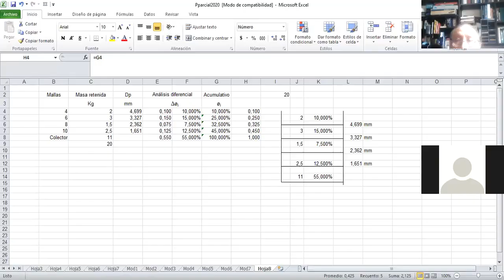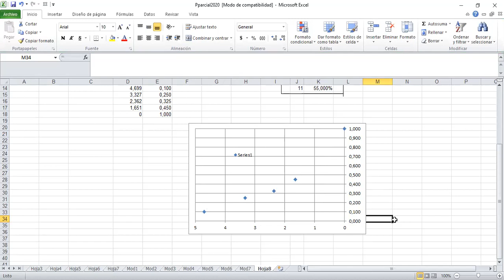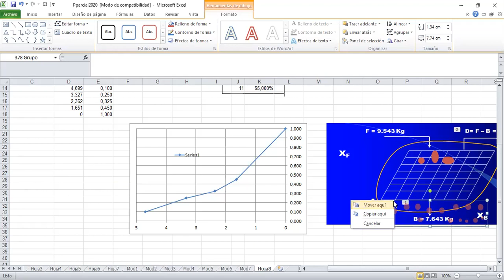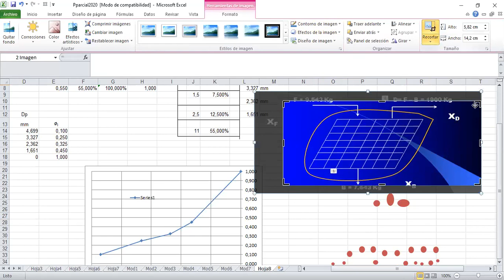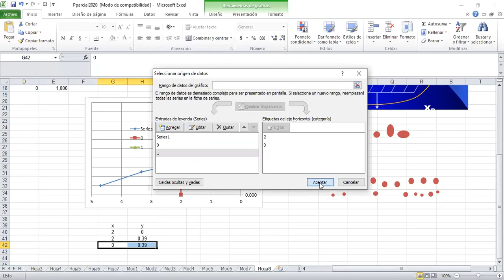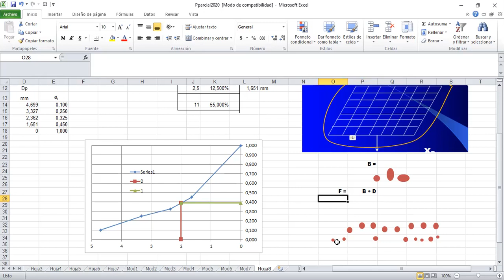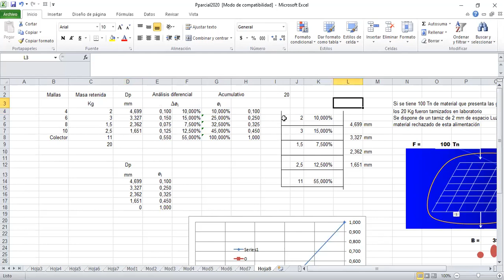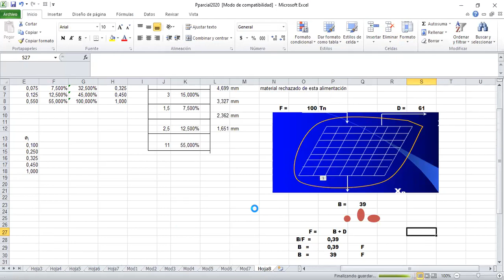OpiI 3 2